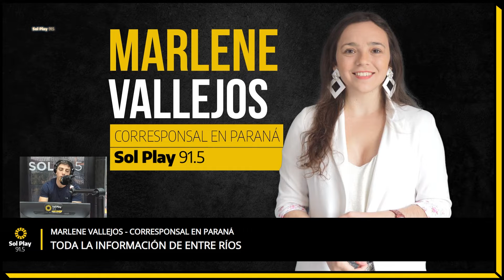MARLENE VALLEJOS TODA LA INFORMACIÓN DE ENTRE RÍOS mananasdesol915 25 10 22